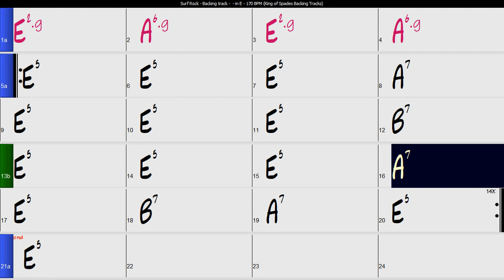Surf Rock - Backing Track in E | 170 BPM with Chord Changes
Piste d'accompagnement de surf rock en Mi à 170 BPM avec changements d'accords